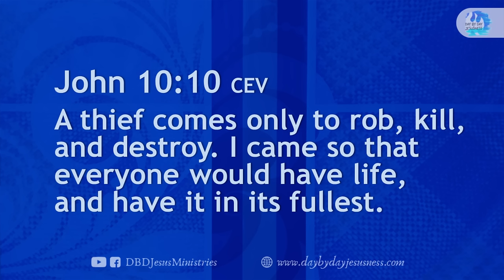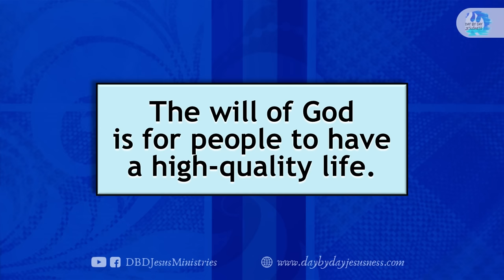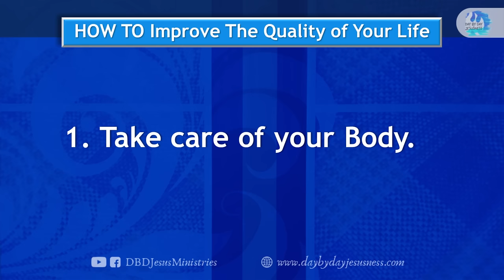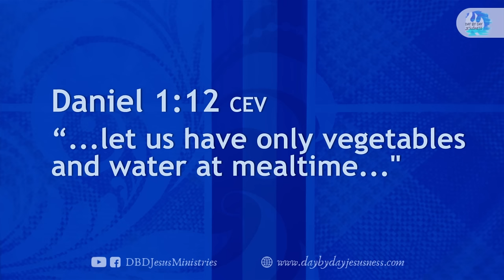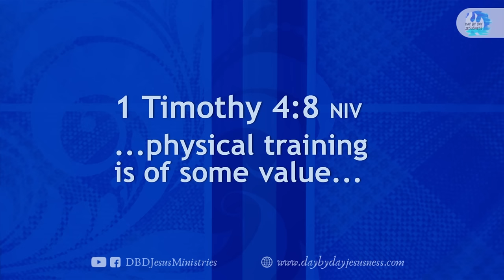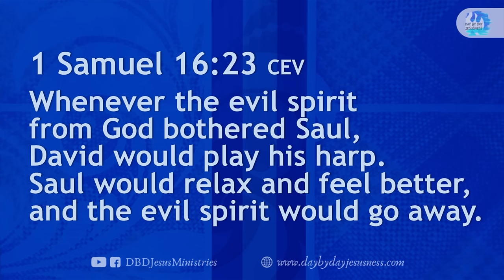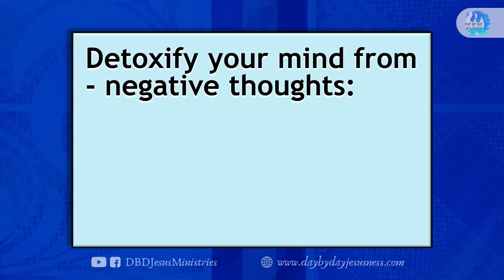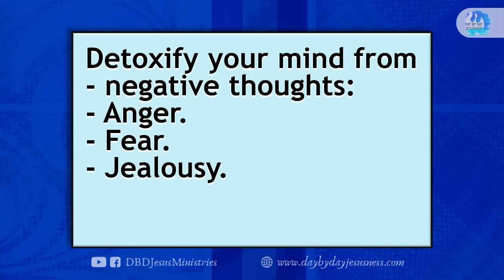2023-10-04 Improve the Quality of your Life - Ed Lapiz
per bank.

Bank of the Philippine Islands Vito Cruz Branch
Account name:
Metrobank Roxas Boulevard, Vito Cruz Branch
Account name:
US$ Account No.:
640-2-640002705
Account name:
Current Account No.:
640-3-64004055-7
Bank of Commerce Padre Faura Branch
Account name:
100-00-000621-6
Banco de Oro SM Mall of Asia Branch
Account name:
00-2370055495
Philippine National Bank Macapagal Avenue Branch
Account name:
Union Bank Kamias Branch
Account name:

GCASH Account Nos.:

Michael B.

Emma B.

Emilio L.

Eduardo L.